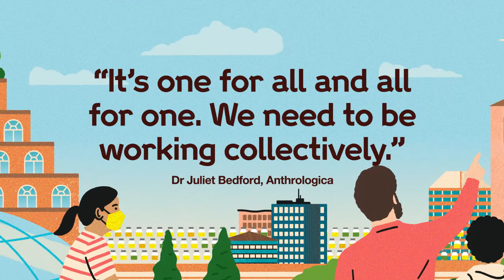The impacts of Covid-19: Geopolitics | Wellcome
The wider effects of coronavirus (Covid-19) are rippling out through society. And the ways that world powers choose to look after themselves versus the rest of the world will define global politics over the coming decades.

For example, as many governments come to face rising criticism for their perceived or actual failure to protect their citizens, one natural response will be to blame others.

There are signs that governments are engaging with the idea of making tests, treatments and vaccines accessible to those who need them, irrespective of where they're from. But these warms words must be followed by actions.

We need to get governments to work together.